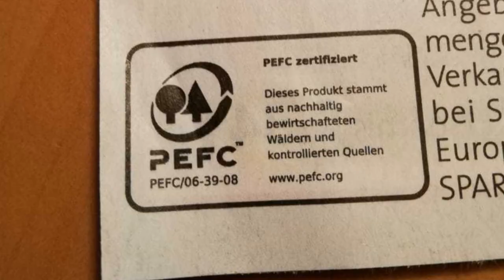The importance of forests for economic development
Forests are vital for economies around the world. They provide millions of jobs and are a source of food and cash income for more than a billion of the world's poorest people.

Let's take good care of them, so they can continue to do so!